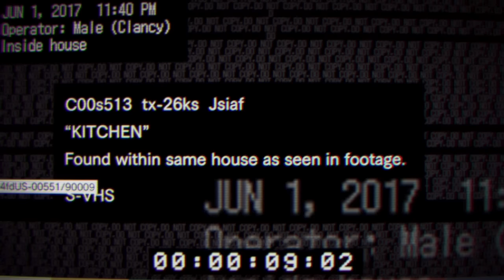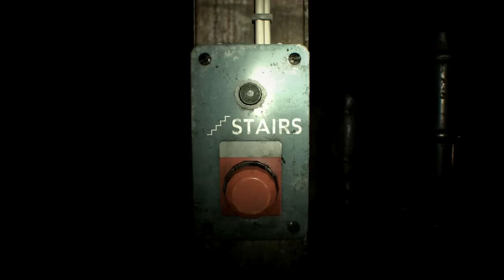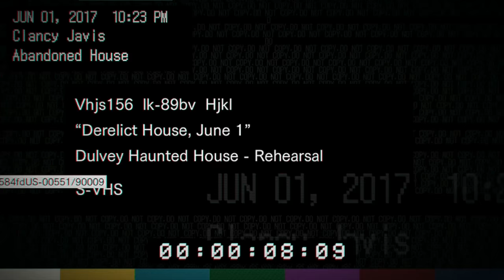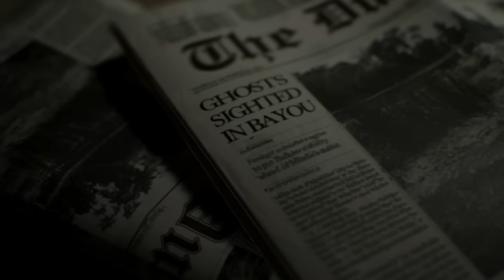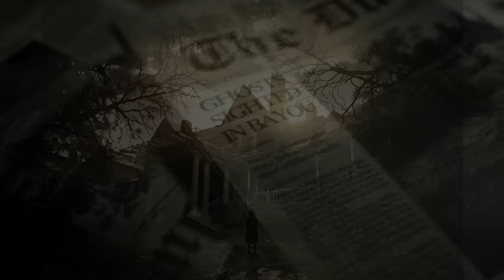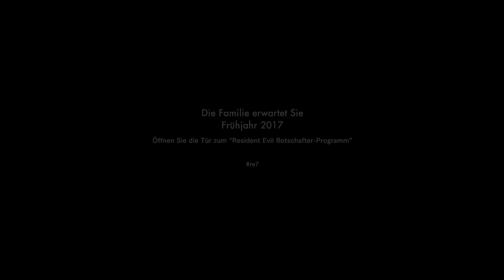Spezial - Resident Evil VII: Beginning Hour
Auf der E3 2016 wurde Resident Evil 7 offiziell angekündigt und gleichzeitig die Teaser-Demo Beginning Hours im PSN veröffentlicht.
Damit verschlägt uns der Pfad des L00tes dieses Mal in ein heruntergekommenes Farmhaus, aus dem es
(kein Entkommen gibt)
zu entkommen gilt. Viel Spaß!

--- Credits ---
Das Urheberrecht verbleibt bei seinen jeweiligen Eigentümern.

Resident Evil 7: Beginning Hours wurde von Capcom entwickelt und vetrieben.

Speziell zu dieser Folge:
Die Screenshots während meines Monologes stammen von der offiziellen Seite zu Resident Evil 7

"Peace of Mind" stammt aus dem Soundtrack von "Resident Evil" (Gamecube, 2002) - Komponiert von Shusaku Uchiyama, arrangiert und tabuliert von Shadow, eingespielt von Martin L00ter